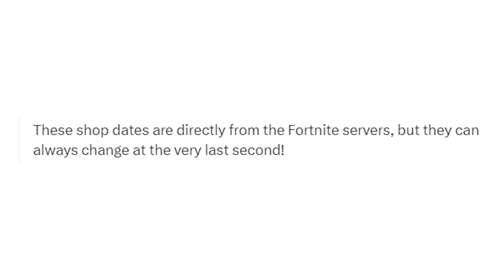Fortnite Item Shop Return Dates were Leaked..